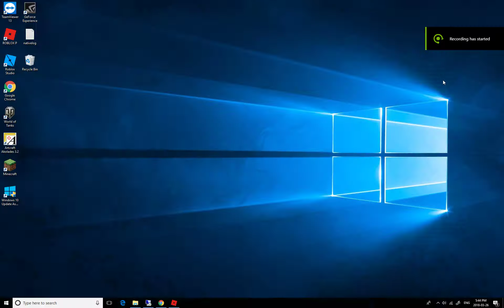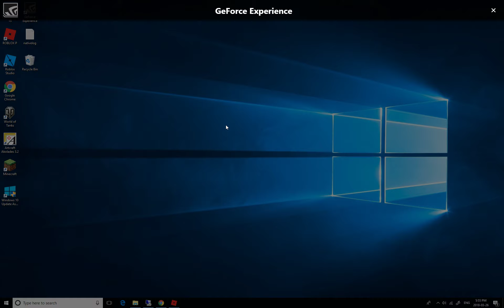PLAYING JailBreak!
GPU: GeForce GTX 770
CPU: Intel(R) Core(TM)2 Duo CPU     E8400  @ 3.00GHz
Memory: 7 GB RAM (7 GB RAM usable)
Current resolution: 1920 x 1200, 59Hz
Operating system: Microsoft Windows 10 Pro